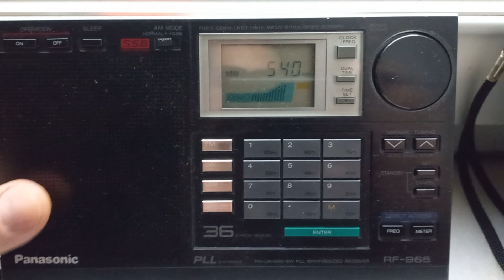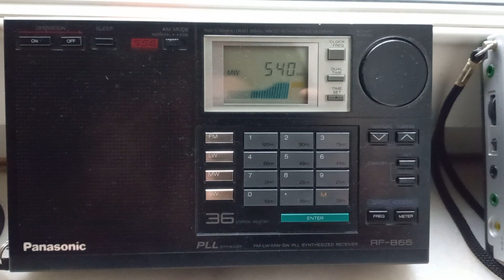Panasonic RF-B65 Sony ICF SW 7600GR DAYTIME MW SENSITIVITY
540 khz Kossuth Radio